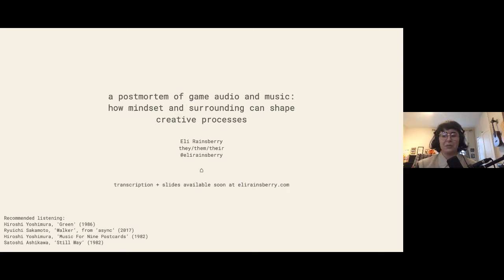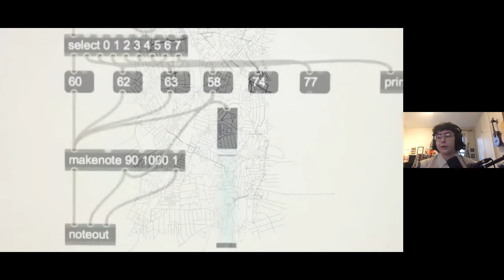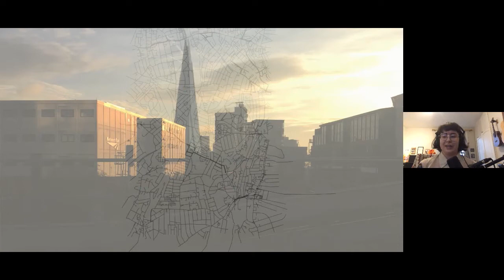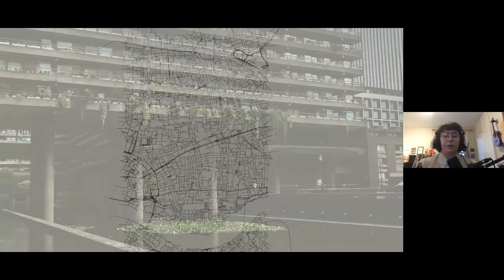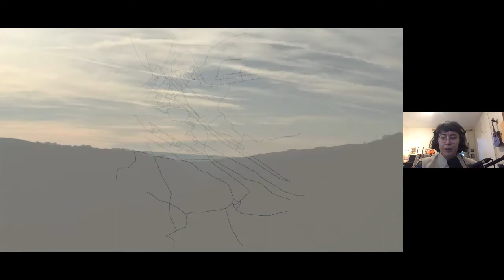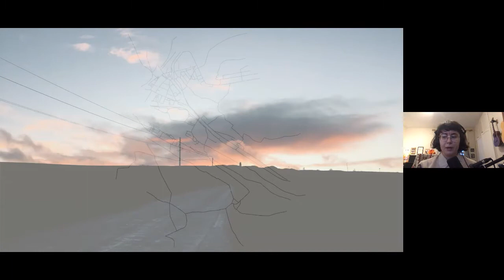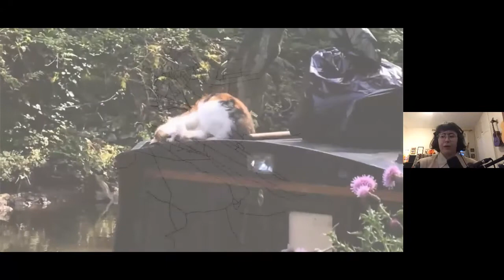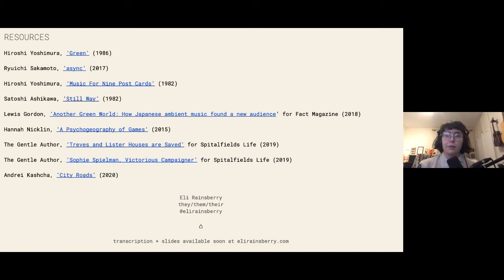PlayUK Salon 9 | A Postmortem of Game Music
In this talk, Eli Rainsberry explored how physical surroundings, atmosphere, personal mindsets and wellbeing can inspire and drive the creation of music and sounds – intentionally or not. Eli looked at work they created during the past few years, focusing specifically on projects released between 2019 to 20 and how their compositional approach was influenced by moving from London to the North of England.